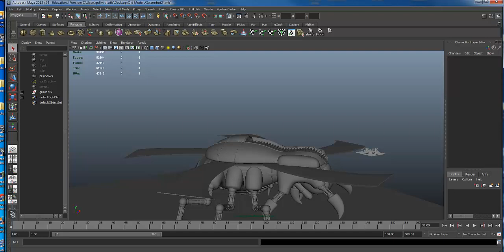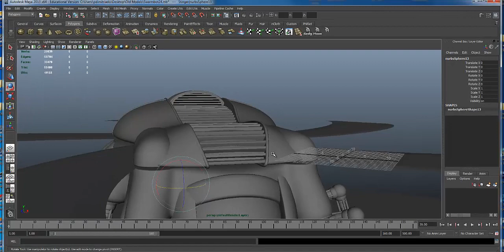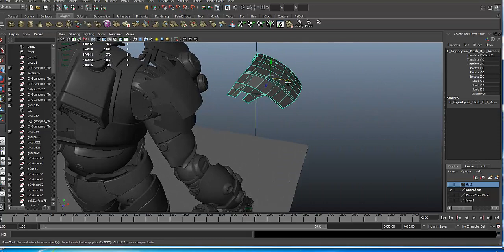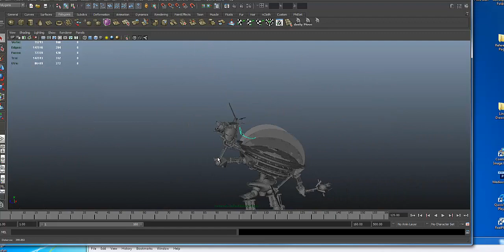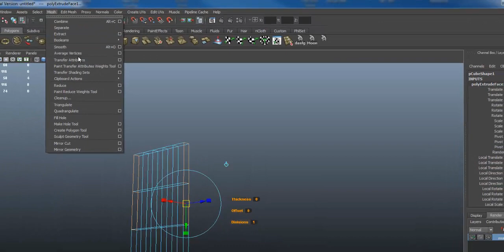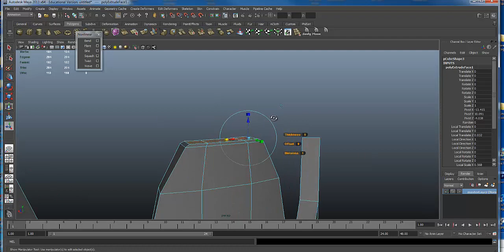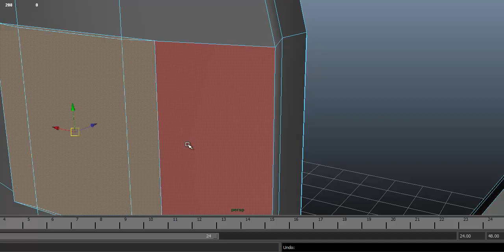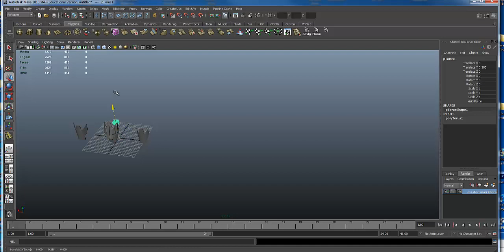Creating More Complex Shapes in Maya- With Artist Philip Dimitriadis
Developing more complex shapes in Maya!!